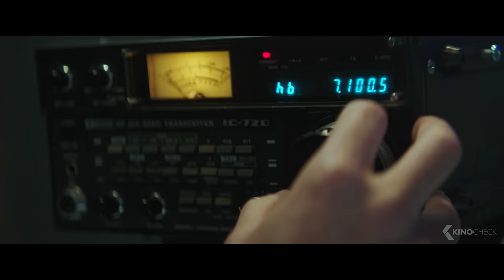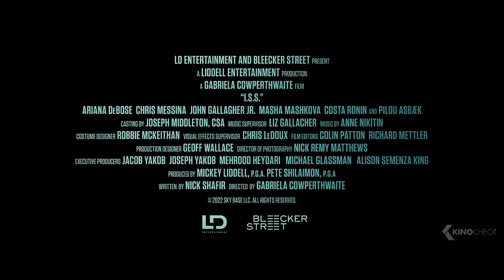I.S.S. Trailer (2024)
When a world war event occurs on Earth, America and Russia, both nations secretly contact their astronauts aboard the I.S.S. and give them instructions to take control of the station by any means necessary.

I.S.S. (2024) is the new thriller by Gabriela Cowperthwaite, starring Ariana DeBose, Pilou Asbæk and Chris Messina. The script was written by Nick Shafir..